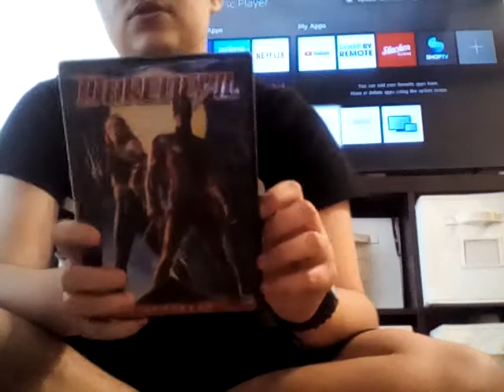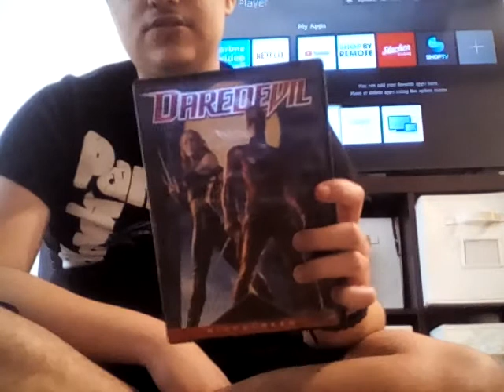Daredevil movie review